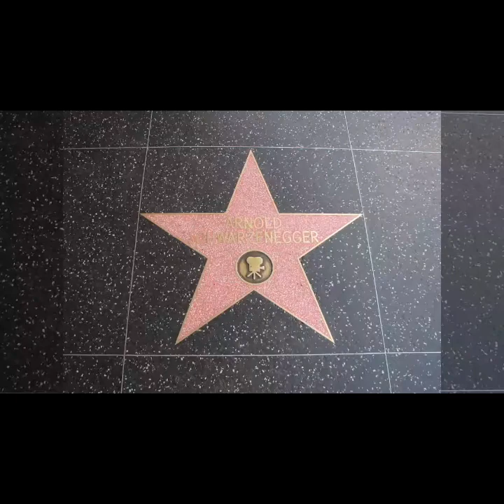Arnold LifeStory/Arnold Biography/Arnold Photos